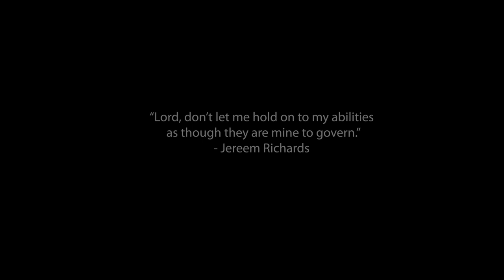Jereem Richards [Track Season Recap 2022]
Recap of the 2022 season:
World Indoor Champion & Championship Record holder
Commonwealth Games Champion & Championship Record holder

Videography : Expression House Media Ltd